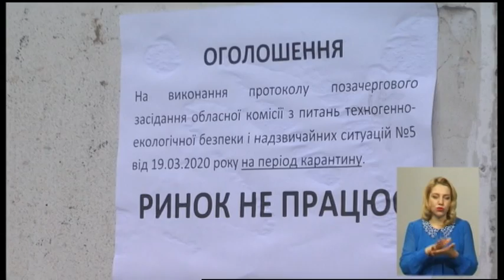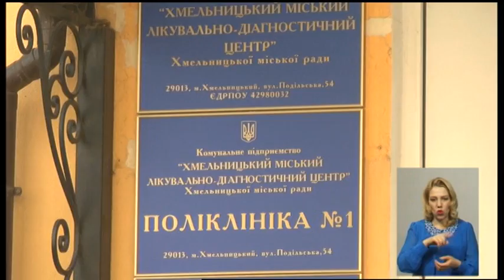20.03.2020. Новини. 19:00